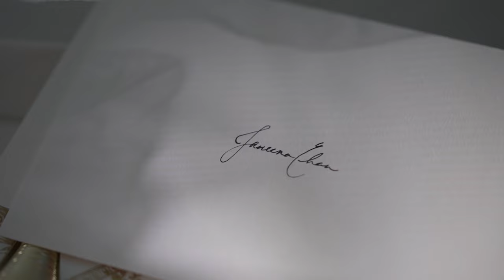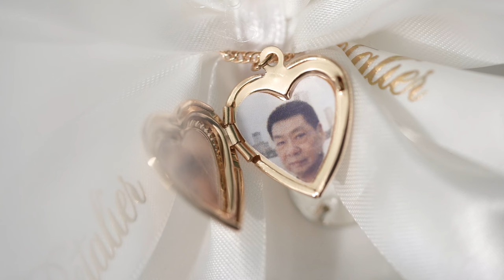Morgan Say and Janeena Chan's Christmas Themed Wedding | Same Day Edit by Nice Print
MB015OKF2IQFH9U